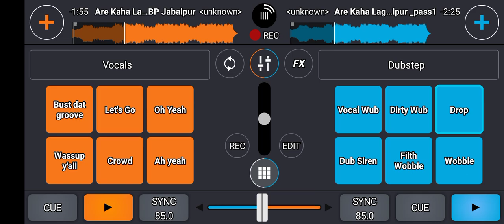Are Kaha Lage Ho Takkar Cross DJ play with DJ D R S Durgesh JBP Jabalpur